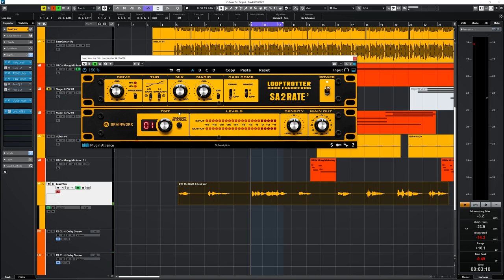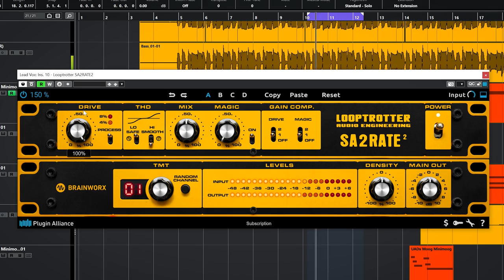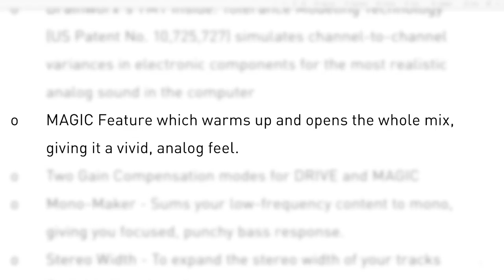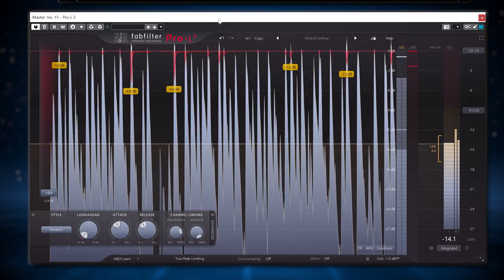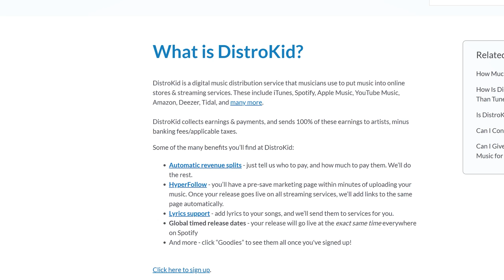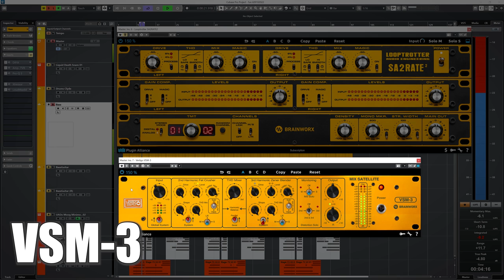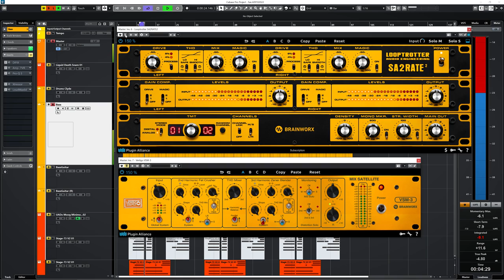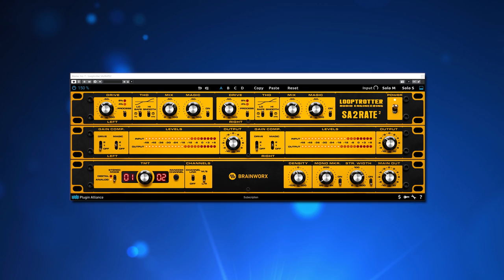LOOPTROTTER SA2RATE 2 plugin review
The Looptrotter SA2RATE 2 plugin is finally available as a plugin, but is it any good?

00:00 Intro
00:24 Sa2rate 2 on female vocal
01:08 THD Pre EQ controls
02:00 The ‘’Magic’’ dial
02:40 Gain Compensation switches
02:57 b*tching about GUI choices
03:13 The density dial and sat2rate2 in mastering
04:17 Other features
04:33 Don’t miss this!
05:11 2nd order harmonics saturation
05:30 Looptrotter Sat2rate2 versus Vertigo VSM3
06:15 Oversampling and antialiasing

This is what I use for every video:
PB = Plugin Boutique SW = Sweetwater TH= Thomann AM = Amazon

Plugins:
Fabfilter Pro-Q3:

🎤 More gear I use for the videos and in my studio daily